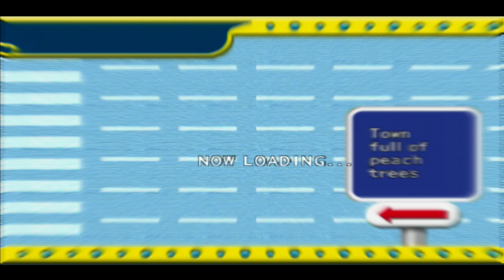FailRace Play Road Trip Adventure An Anticlimatic Ski Jump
The road trip adventure continues as i head up into the snowy mountains, and get a bit lost under water.